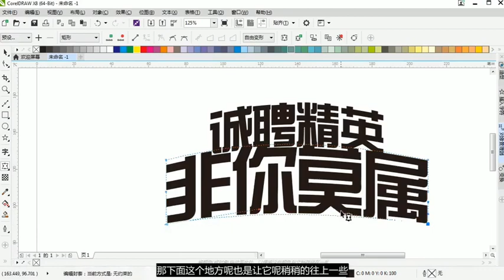Learn Corel Draw 2021 # 66